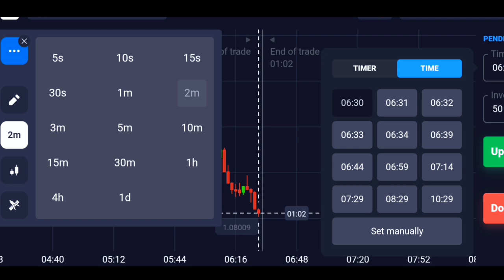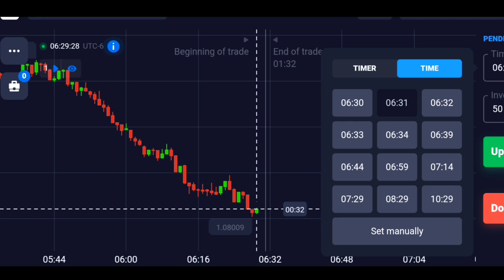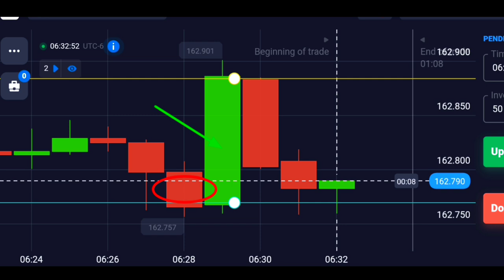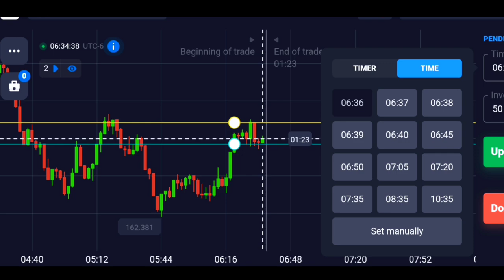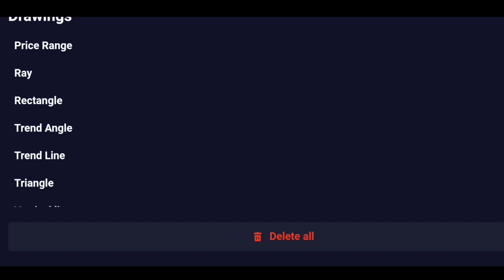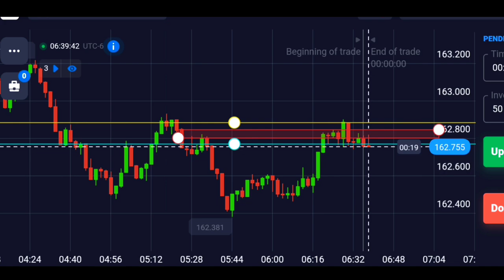How To Predic Next Candle / Price Action Trading | quotex Bangla Class | 2024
How To Predic Next Candle / Price Action Trading | quotex Bangla Class | 2024 videw

bangladeshitrader
tradersaied
saiedtrader
bdtrader
deshitrader
binary trading price action full course
otc trading strategies
quotex course
quotex trading
quotex trading price action
binary best strategy
binary price action course
price action trading strategies in tamil
candle stick trick in olymp trade
candle stick trick tamil
candlestick analysis

1 quotex trading strategy
2 quotex live trading
3 quotex live
4 quotex strategy
5 quotex withdrawal
6 quotex me deposit kaise kare
7 quotex deposit
8 quotex withdrawal proof
9 quotex account verification
10 quotex trading course
11 quotex real or fake
12 quotex trading for beginners
13 quotex trading
14 quotex trading live
15 quotex trading strategy 1 min
16 quotex trading kaise kare
17 quotex trading withdrawal
18 quotex trading full course
19 quotex trading strategy 5 seconds
20 quotex trading real or fake
21 quotex trading strategy indicator
22 quotex trading strategy 5 seconds
23 quotex trading strategy for beginners
24 quotex trading strategy indicator
25 quotex trading strategy 2024
26 quotex trading strategy candlestick
27 quotex trading strategy hindi
28 quotex trading strategy live
29 binary options trading
30 binary options trading strategy
31 binary options strategy
32 binary options signals
33 binary options 1 minute trading strategy
34 binary options trading course
35 binary options trading for beginners
36 binary options tips
37 binary options robot
38 binary options trading robot
39 binary options review
40 binary options otc
41 binary options trading live
42 binary options trading bot
43 binary options trading full course
44 binary options trading kya hai
45 binary options trading strategy quotex
46 binary trading
47 binary trading course
48 binary trading live
49 binary trading full course
50 binary trading strategy
51 binary trading for beginners
52 binary trading app
53 binary trading kya hai
54 binary trading course hindi
55 binary trading money management
56 binary trading kya hota hai
57 binary trading psychology
58 binary trading price action
59 binary options strategy
60 binary options strategy 2024
61 binary options strategy quotex
62 binary options strategy by trader
63 binary options strategy without indicators
64 binary options strategy 1 minute
65 binary options strategy mobile
66 binary options strategy 100 win
quotex trading strategy,
quotex trading,
quotex withdrawal,
quotex live,
quotex deposit,
quotex withdrawal proof,
quotex strategy,
quotex trading kaise kare,
quotex me account kaise banaye,
quotex account verification quotex real or fake,
quotex girl,
quotex trading strategy,
quotex trading live,